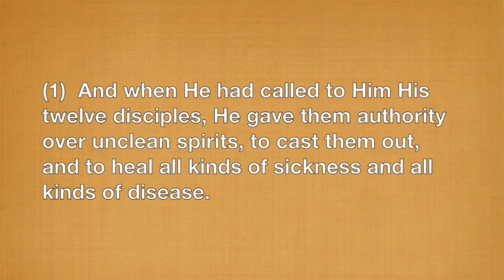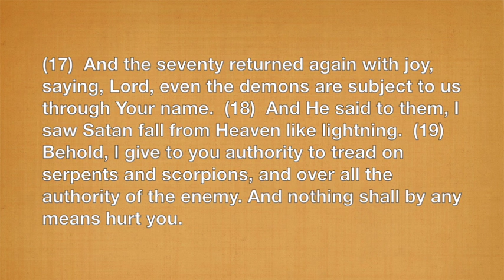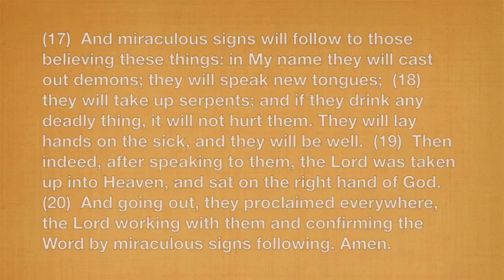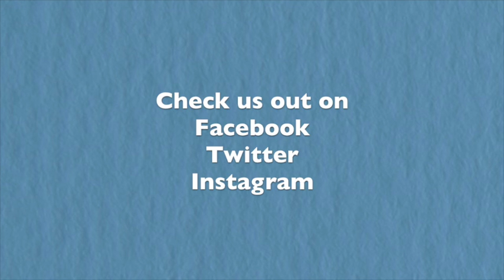Prophetic Word 6 of 8 Time For The Fulfillment of Promises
Evelyn shares prophetic word 6 of 8 that she received in one encounter with the Lord.

Word Number 6  11/24/13  Time For The Fulfillment of Promises

Today is the day that my promises shall be fulfilled.  What have I put into your heart?  Today is the day that you shall see my promises fulfilled.  The time of maturity has come.  The righteous seeds that I have planted within my children shall come to full maturity.  The sons and daughter of the most high shall arise to full maturity.  Today is also the day of abortion.  For those that will trust in me for salvation the seeds that Satan has planted shall be aborted.  My enemy has planted many seeds in the sons of men.  Some will come to full maturity.  For those whose hope is in the Lord, the evil seeds  shall be washed away, never to return.  The grip of the enemy shall be broken.  I have set you free.  You are free indeed.  The grip of the enemy shall be broken.  All His evil seeds shall be washed away.  The weeds that he has planted in your garden shall be uprooted.  Today is the day for the maturing of the sons and daughter of the most High.  Today is the day for the fulfillment of my promises to you.  I will do all that I say I will do.  The gifts that I have put inside you shall spring fourth to full maturity.  Allow my faith to rise within you.  Am I a man that I can lie.  I have spoke it and I shall perform it.